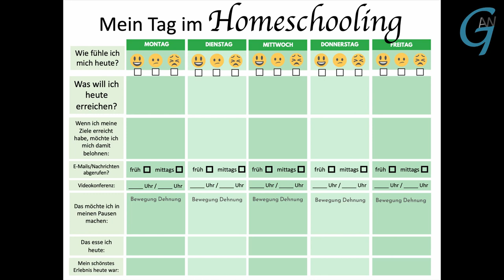Motivation im Homeschooling mit Schulhund Nika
Frau Kerger und Nika geben uns in diesem Video einige Tipps, wie wir bei der Arbeit im Homeschooling auch weiter unsere Motivation hochhalten können. Viel Spaß beim Anschauen!